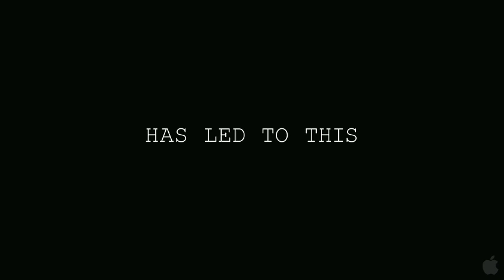"Actividad paranormal 4" - Trailer # 1